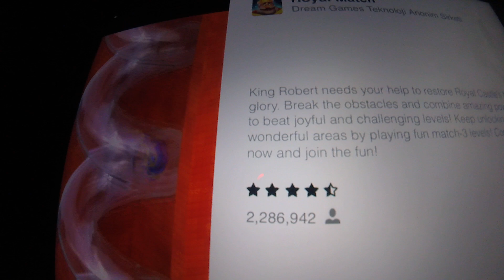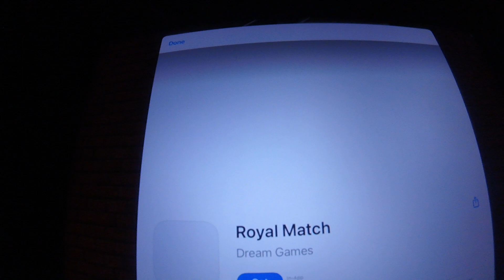Asphalt 9 Legends App Review - 98th race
Here's the 98th race of Asphalt 9 Legends. It's in Osaka, and it's a Classic race. The vehicle I selected in this race was the DS Automobiles DS E-Tense.